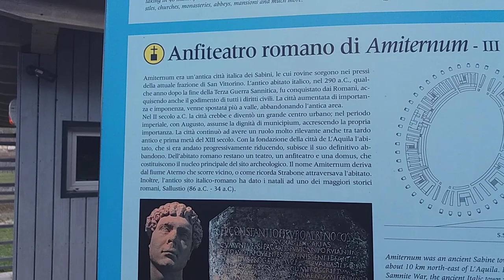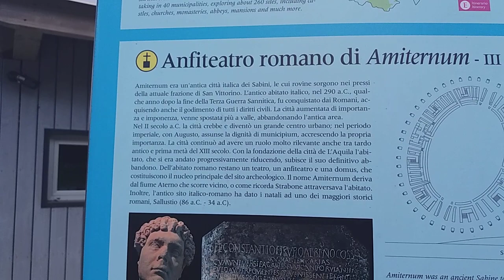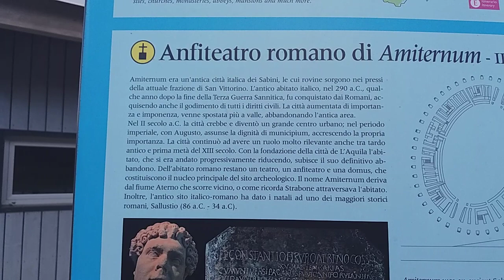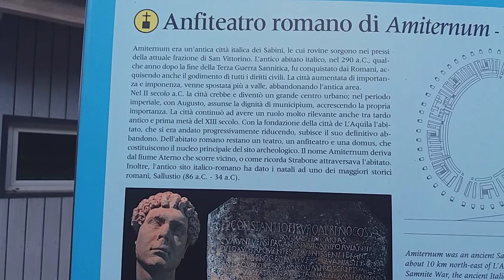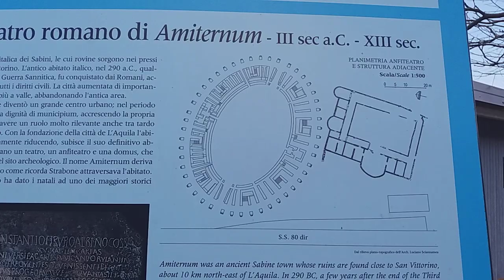ANFITEATRO ROMANO DI AMITERNUM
L'anfiteatro romano di Amiternum era il principale anfiteatro dell'antica città sabina di Amiternum, i cui resti archeologici sono situati nei pressi dell'abitato di San Vittorino nel territorio comunale dell'Aquila.
La struttura si fa risalire al I secolo d.C., ed è quindi leggermente successiva al teatro romano. Contrariamente a quest'ultimo, l'anfiteatro si staglia all'estremità meridionale della città, lontano dal Foro. La cavea, che si eleva sulla via Amiternina tra il colle San Marco e il fiume Aterno, ha diametri di 68 e 53 metri misurati rispettivamente sulle direttrici est-ovest (lato parallelo alla scena del teatro) e nord-sud.  Le arcate sono 48 e reggevano le gradinate, oggi praticamente scomparse, originariamente disposte su due piani e rivestite in laterizio; si stima che la capienza complessiva fosse di 6.000 persone. Dell'anfiteatro è oggi ancora visibile l'intero corridoio esterno con il colonnato a mattoncini sagomati e la struttura della cavea con muratura a sacco e rivestimento in laterizio. L'ingresso all'arena avviene dall'entrata situata sull'asse maggiore est-ovest, detta Porta Triumphalis.
Il monumento si presume sia stato rinnovato nel secolo successivo alla sua costruzione ed abbandonato in seguito alla decadenza di Amiternum. La cavea è rimasta sempre in vista e ne è testimoniata la presenza negli archivi catastali ma l'intera struttura è tornata alla luce solo con gli scavi archeologici del 1880, mentre i lavori di consolidamento e restauro risalgono al 1996.